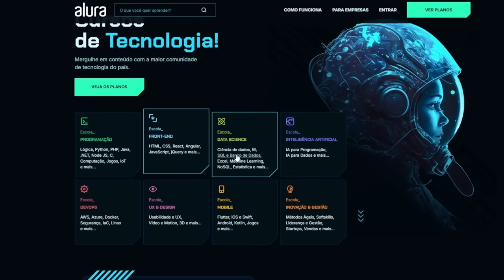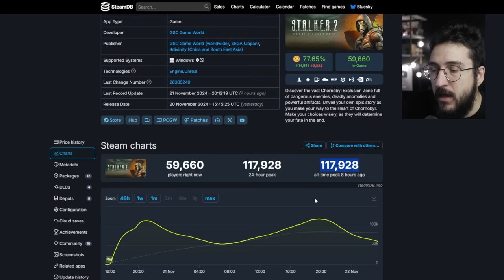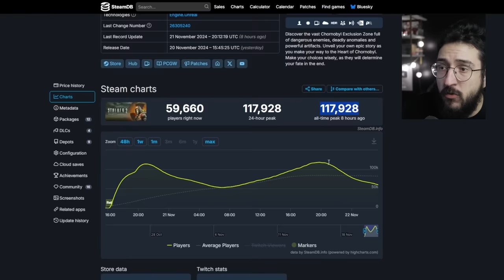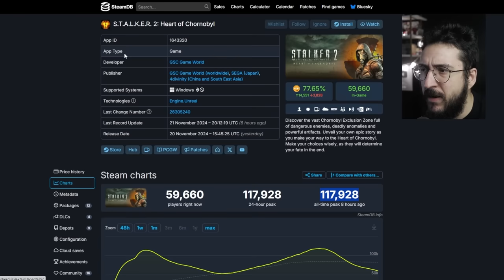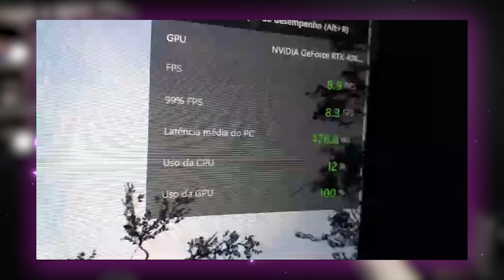STALKER 2 é um SUCESSO! + TÁ MUITO BUGADO? Minhas impressões após 15 HORAS!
Minhas impressoes sobre o stalker 2

➤ PSN: hadessama94

00:00 Sucesso
05:20 Muito bugado? e Impressões